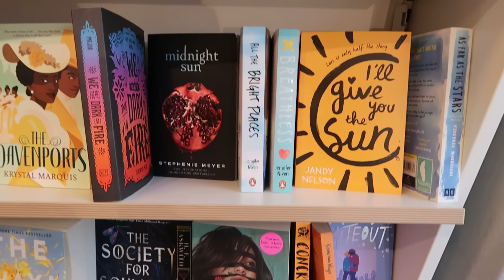Vad tror ni att det blir? Pojke/flicka? - Penny Parnevik vecka 25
I reklam för Trygg-Hansa !
Gravidvecka 25 är passerad- vilket känns som en milstolpe! Numera är det förlossningen som ska ringas ifall det är något på tok. I dagens avsnitt får vi en graviduppdatering från veckan, hur har Penny mått och hur har magen växt? Det funderas även lite på könet, är det en flicka eller pojke där inne?

Även tankar på förlossningen har börjat gro i huvudet på Penny. Tänk om förlossningen kommer gå lika fort som med Pebble? Kommer de hinna in till sjukhuset? Hur vill Penny göra med smärtlindring?

Podd: Peg & Penny, finns där poddar finns, tex Acast, spotify, podster.